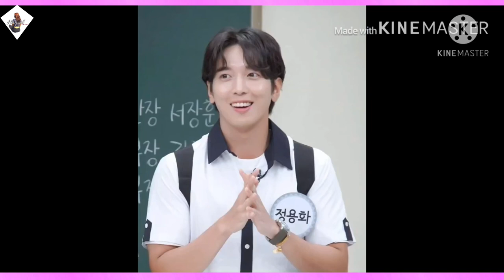CNBLUE YONGHWA AMZING FACTS [ updated ]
CNBLUE Yonghwa Amazing Facts |Updated 2020

miss uy